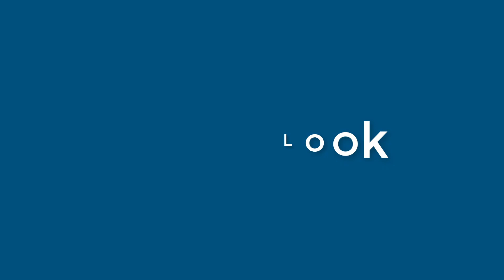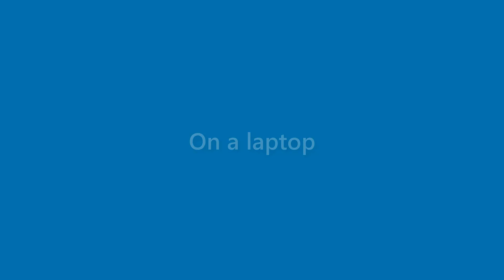Marion Houston - appearance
Name Look - Marion Houston - appearance. In this video we present "Marion Houston" name look and feel in various scenarios.
This video will cover:
How does "Marion Houston" look as a personal letterhead?
How does "Marion Houston" look on a business card?
How does "Marion Houston" look on a computer/laptop screen?
How does "Marion Houston" look with different background colors?
How does "Marion Houston" look with various fonts?